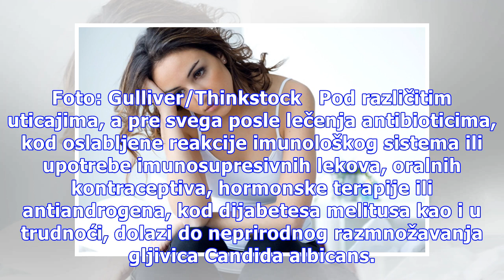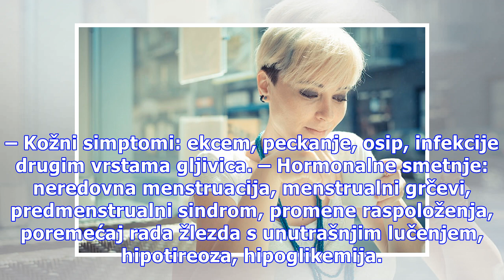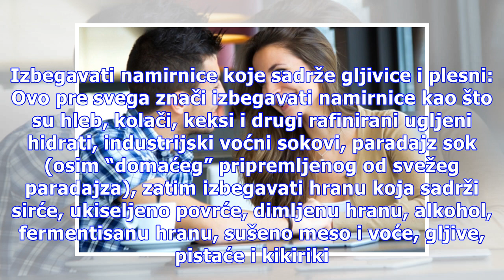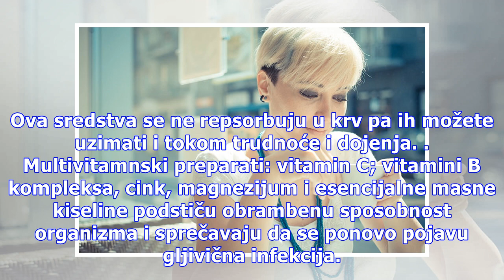Glavni simptomi kandide: Kako izlečiti ovu gljivičnu infekciju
Posledica bujanja ovih gljivica nije samo lokalna infekcija materice, već i uticaj na propustljivost sluzokože crevnog sistema, tako da je na ovaj način omogućena apsorpcija mnogih štetnih materija i alergena iz hrane. Foto: Gulliver/Thinkstock   Pod različitim uticajima, a pre svega posle lečenja a...